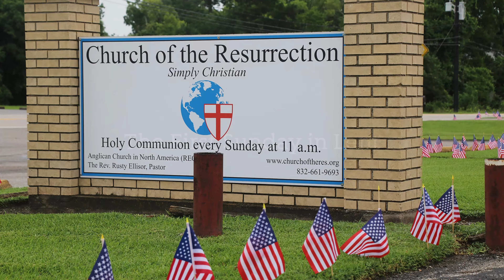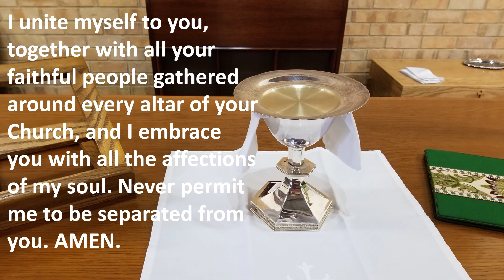08 Mass Feb 21, 2021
Father Rusty Ellisor leads the church in the First Sunday of Lent services at the Church of the Resurrection.